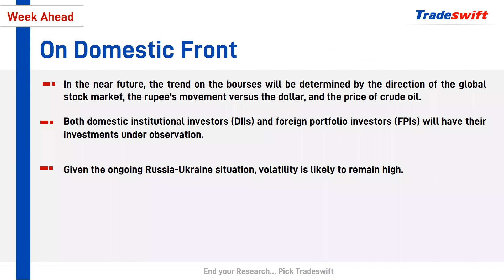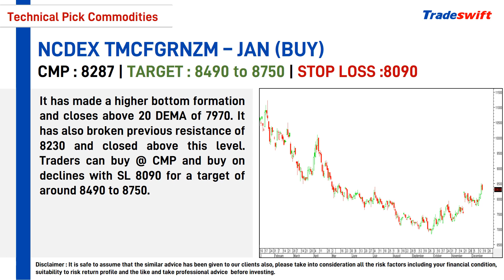Weekly Fundamental & Technical Outlook | 18 Dec - 24 Dec, 2022 | Tradeswift